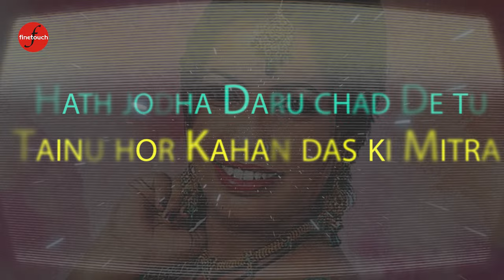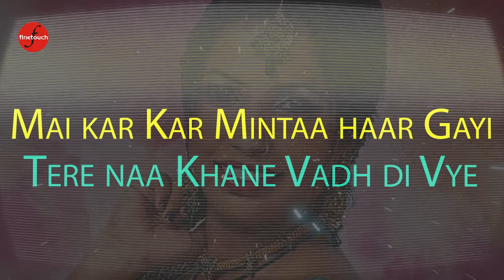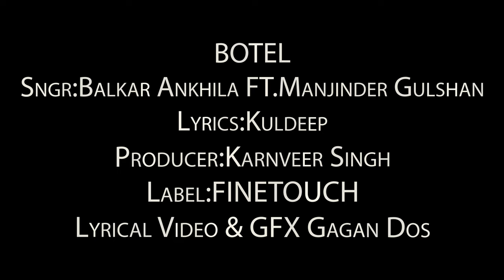Botal : Balkar Ankhila Ft. Manjinder Gulshan | Punjabi songs 2019 | Finetouch Desi Tadka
Finetouch Presents Official Latest Punjabi song 2019 -  Botal By Balkar Ankhila & Manjinder Gulshan

Song - Botal
Singer - Balkar Ankhila
Feat. -  Manjinder Gulshan
Lyrics-
GFX - Dos Bros
Producer- Rupinder Singh
label- Finetouch